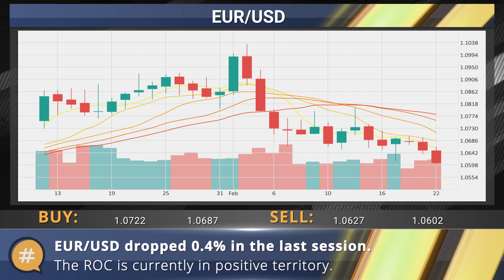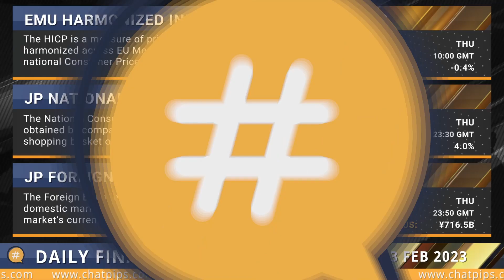ChatPips Daily financial news 23 02 2023